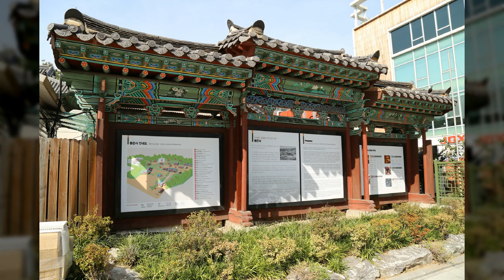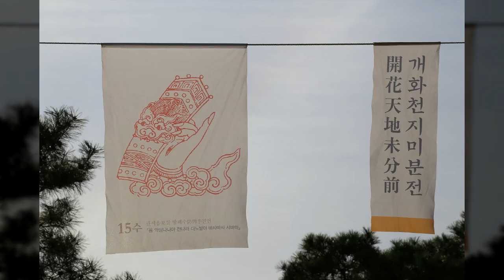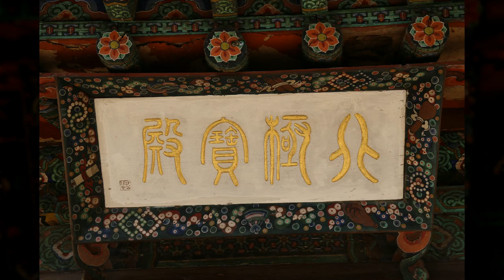삼성동 봉은사1